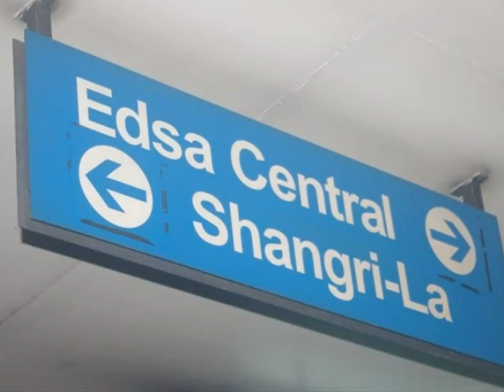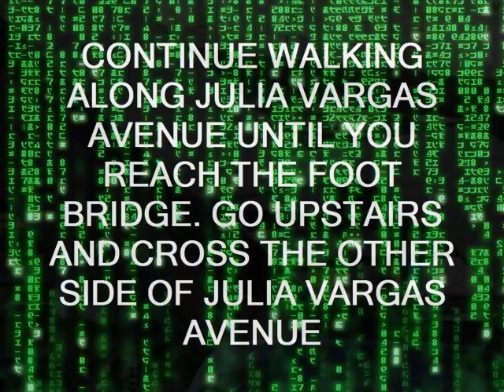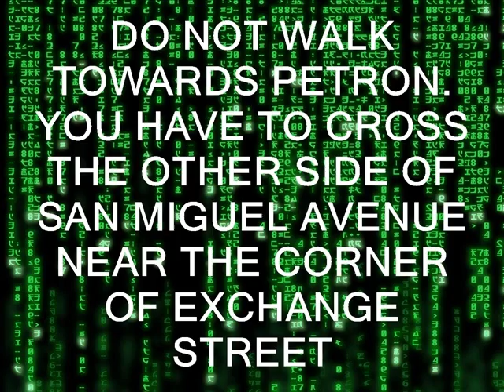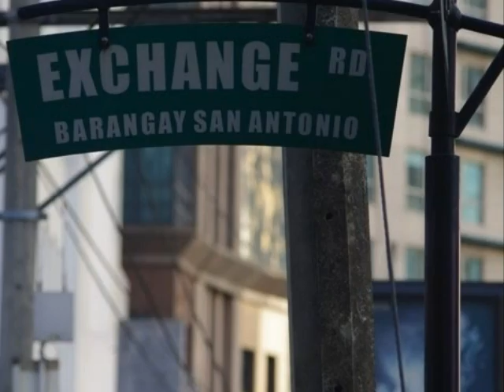ortigas training center 15th floor octagon building san miguel avenue ortigas pasig 1.wmv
Ortigas Training Center, 15th Floor Octagon Building, San Miguel Avenue, Ortigas Center, Pasig City.